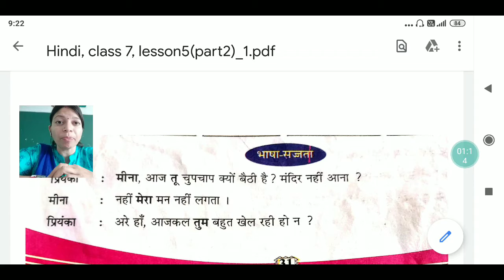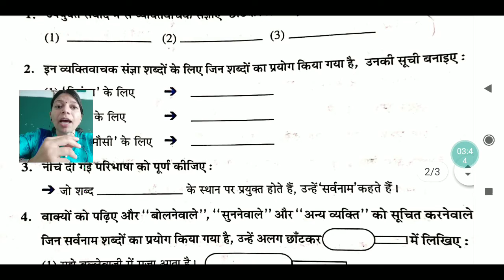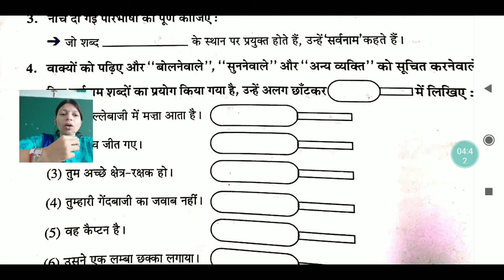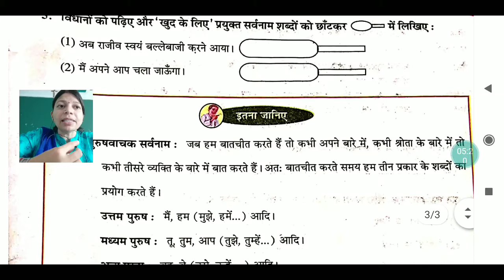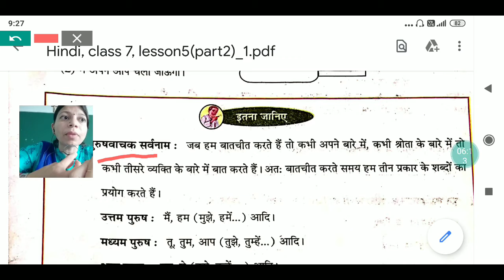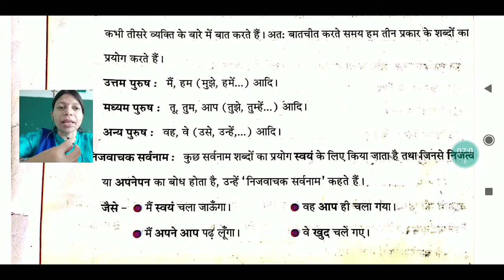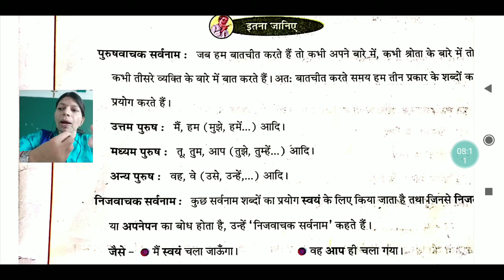Std 7 /ENG MED / Hindi / Poem 5 / Part 2